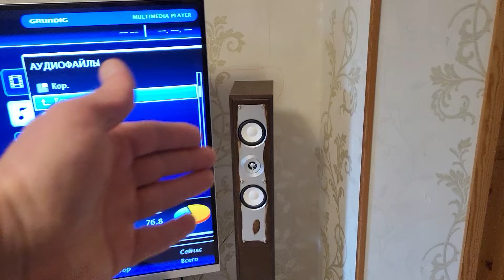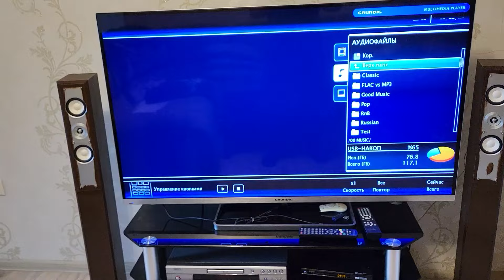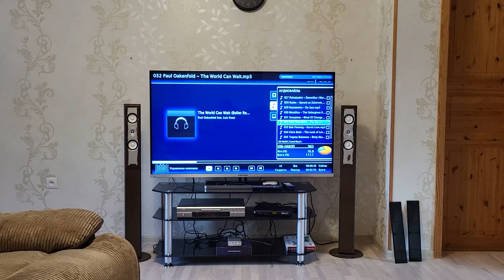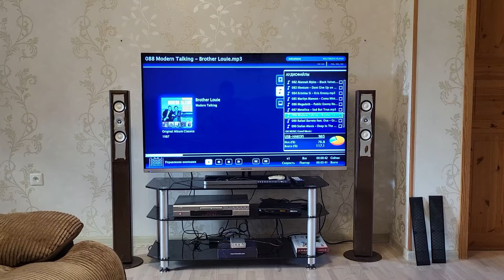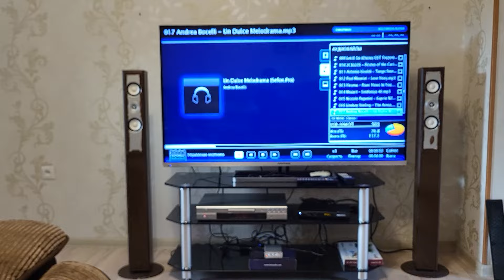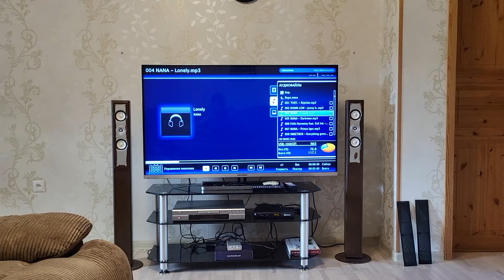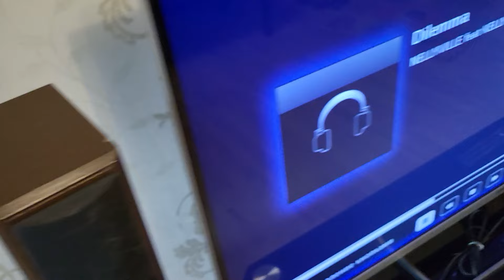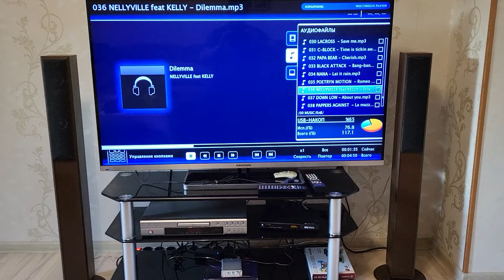Колонки Yamaha NS-125F на усилителе Fosi Audio BT10A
Привет!

1. Запись велась на телефон Samsung S21FE.
2. Качество музыки – MP3 (мне хватает:)

Хорошего просмотра!